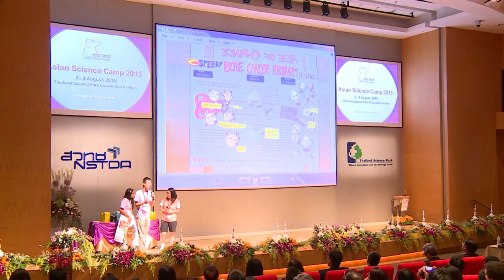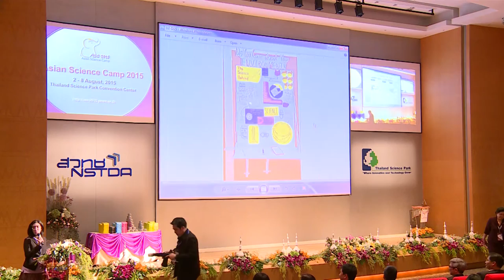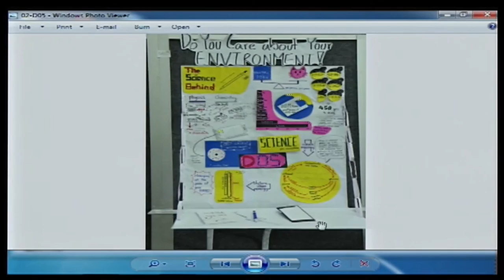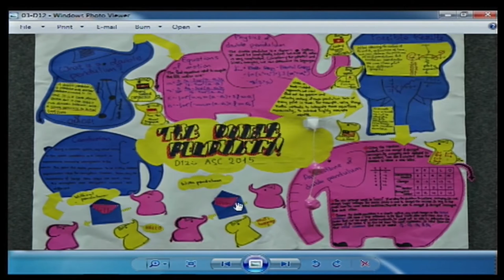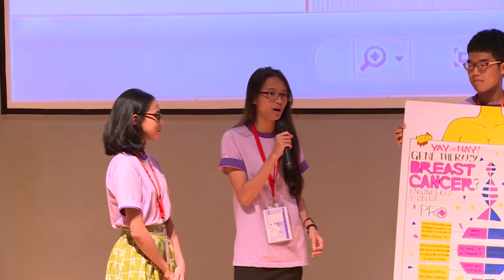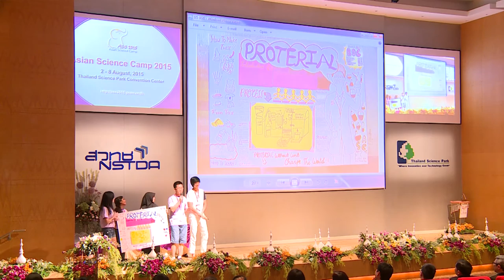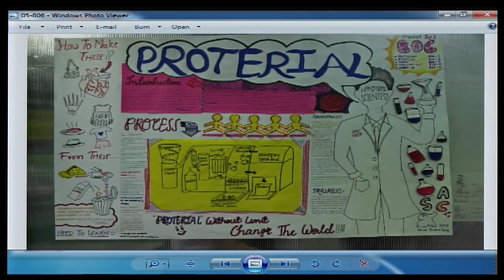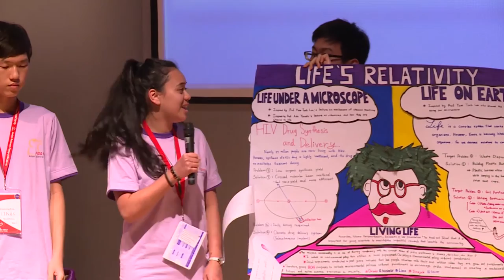ASC 2015 : Oral Presentation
ASC 2015 : Oral Presentation at the 9th Asian Science Camp 2015 , Thailand Science Park Convention Center, Pathumthani, Thailand. Tuesday 7th August 2015.